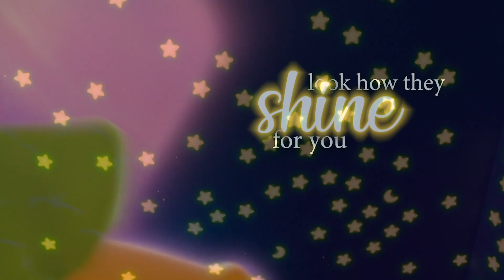mep dump #3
i’ve edited… a LOT more than ive posted this year so here are the fruits of my labors. mostly in reverse chronological order so you get my best first. will probably upload my parts individually in the future because i like validation. im sinking into the unironic spn enjoyment pit but at least im warning you all in advance.

sorry im so dedicated to adding the fonts i use in my descriptions LOL i just know thats something i’m always curious about wrt other ppls videos. also like... its fun to look back and see “ohhhhh that was a bad design choice im glad i know better now"

0:00 black barbies - uhura (star trek)
fonts: barbie, true blue, finches, blue sky, variex, triester sans outline, american typewriter
other: a liddle bit of my chahura agenda showing up here. i dont edit fanart much but i loved this theme
art credits:

0:07 levitating - umacat (joyride)
fonts: galderglynn, finches
other: backup i did for liv’s space couples mep! i think this is one of my favorite parts i’ve done all year i love editing indie comics

0:18 juice - flora and merryweather (sleeping beauty)
fonts: galderglynn, pistoletto free
other: i got to host this one! it was fat character appeciation and i think everyone did sooo good. once you accept that sleeping beauty is not about the romance but instead about weird old people it becomes so much better.

0:31 counting sheep - facilier (patf)
fonts: moonshot, galderglynn
other: for my cherished mutual sollie!

0:43 copycat - frollo (hunchback of notre dame)
fonts: franklin gothic, triester sans regular and outline,
other: billie eilish villain meps fuck so hard

0:55 never really over - peter pan 1 and 2
fonts: athena of the ocean, galderglynn
other: sequels mep!

1:15 never growing up - carl/ellie (up) & sleeping beauty dads
fonts: pastelyn, american typewriter
other: OLD PEOPLEEEEEEE

1:31 broken glass - anya/dimitri (anastasia)
fonts: molga, mi amor
other: “i want to make a mep about couples who dance but also fight” say no more liv

1:41 come over - esme/phoebus (hunchback of notre dame)
fonts: galderglynn, watermelon, american typewriter, adobe caslon pro
other: THIS MEP IS SO PRETTYYYYYYYY also shout out to shelly for also editing a THoND couple for it

2:01 green - disgust (inside out) and pascal (tangled)
fonts: comic sans
other: another entry in the color series. girl my enclosure.

2:12 wild - luna-terra/pluto (heaven will be mine)
fonts: vcr osd mono, anime ace, finger paint
other: mixing two flags in such a short part… perhaps a mistake.. its okey i think it was important to let people know theyre both trans lesbians.

2:20 wild - polly geist (monster prom)
fonts: bruh.
other: last minute half part backup for pride mep. i like monster camp a LOT more than monster prom (more diverse body types and personalities that appeal to my gay ass sensibilities more than skinny fem and mean) so you might see that in parts around here in the future

2:24 carry you - jane&wendy (peter pan 2)
fonts: galderglynn
other: the video where i figured out how to made the fucking. tinted monochrome style look decent LOL. can you tell this is one of my favorite disney movies

2:39 yellow - joy (inside out)
fonts: minion pro, athena of the ocean
other: tacking this onto the end because i almost forgot about it and i dont want to fuck with the timestamps. girl my enclosure. this was the first mep i got to host for CR and its for yellow characters!